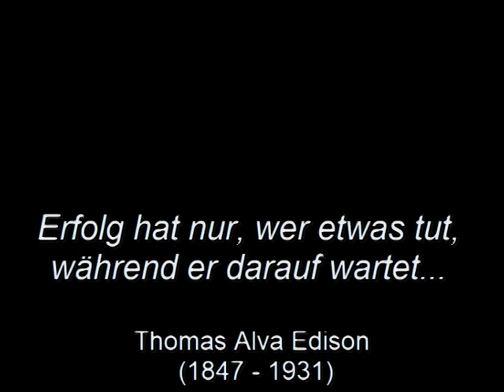Life Kinetik - Sportagentur Next Generation.mpg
...wir gehen neue Wege zum Erfolg...